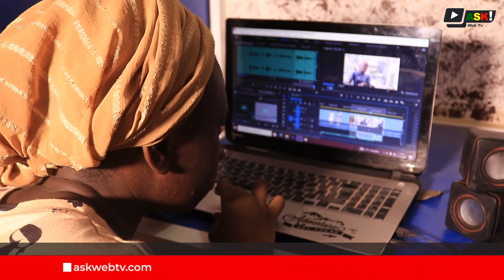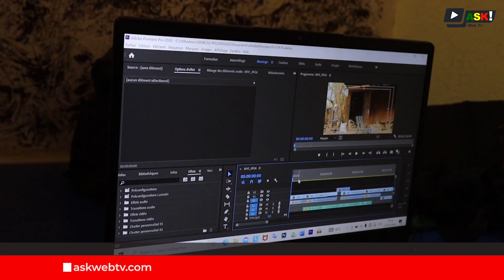L'expérience pratique des étudiants en journalisme de l'UCAO - UUBA à Askwebtv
La web télé "Askwebtv " reçoit chaque année les étudiants en journalisme de l'Université Catholique d'Afrique de l'Ouest, Unité Universitaire de Bamako ( UCAO - UUBA ) dans le cadre de leur stage de fin de cycle ( en licence ). Ce stage de deux mois leur permette de mettre en pratique les cours étudiés en classe.
Durant leur séjour à Askwebtv, les étudiants sont soumis à des exercices pratiques:
Reportages, émissions et partage d'expériences professionnelles au programme pour ces futurs journalistes en herbe.